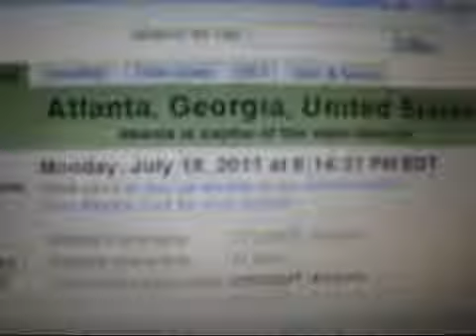The Week 3 Weigh In Body Transformation Project 30 Pounds of Muscle in 6 Months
for the quickest & most effective muscle building program available.